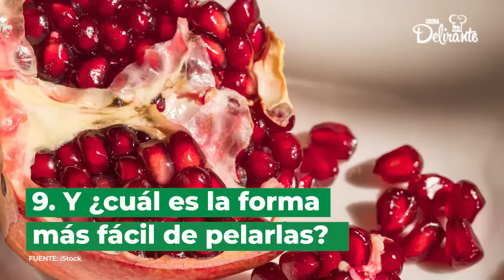10 cosas que NO sabías sobre la granada.| Cocina Delirante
10 cosas que NO sabías de la granada y que te sorprenderán.